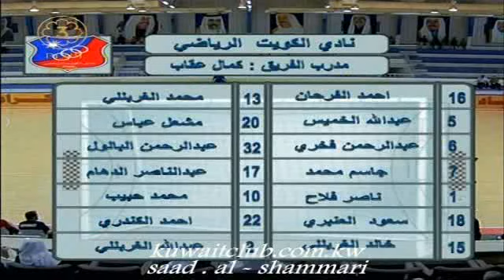ملخص مباراة الكويت 29 × 26 اليرموك ـ دوري الدمج لكرة اليد ـ موسم 2010 ــ 2011 ـ الاهداف الكويتاويه فقط